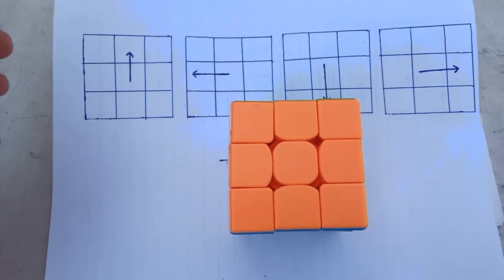cube solve 1 trick rubiks |cube solve 5 seconds me | 3×3 cube solve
cube solve trick rubiks |cube solve 5 seconds me | 3×3 cube solve